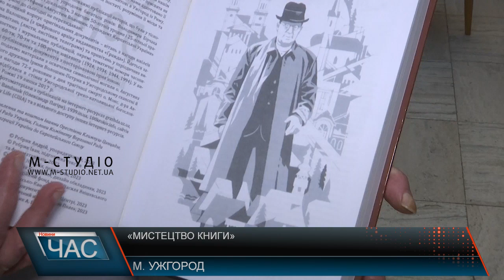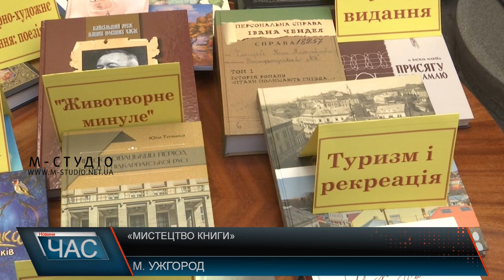«Мистецтво книги»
Кращі серед кращих. На Закарпатті відзначили лауреатів обласного конкурсу «Мистецтво книги». Краще наукове , дитяче, літературно-художнє видання, кращий книжковий дизайн: Загалом за перемогу у дванадцяти номінаціях змагалося 29 різножанрових видань.  Гран-прі обласного конкурсу – номінація «ФЕСТ-КНИГА 2024» – здобула книга «Августин Волошин. Найбільший муж наших новіших часів».  Журі конкурсу розповідають, робота була не просто, адже книг чимало, і всі вони достойні перемоги. Творче змагання провели вже традиційно у рамках «Книга – Фест 2024».